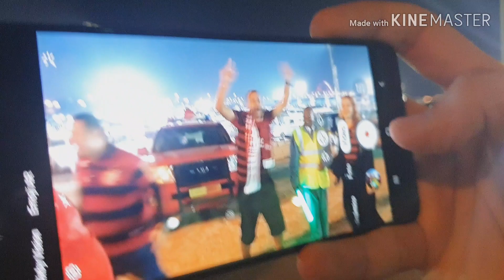FLAMENGO & Liverpool ! FINAL DA MUNDIAL!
O grande dia! Infelizmente nao conseguimos ganhar mas foi muito emocao, muito amor! E muito orgulho! Flamengo 0 : 1 Liverpool